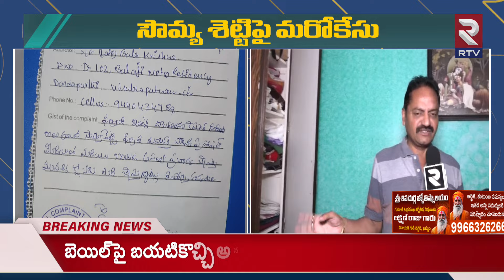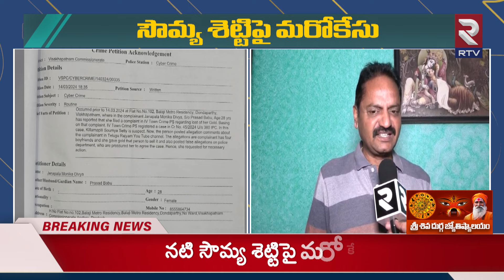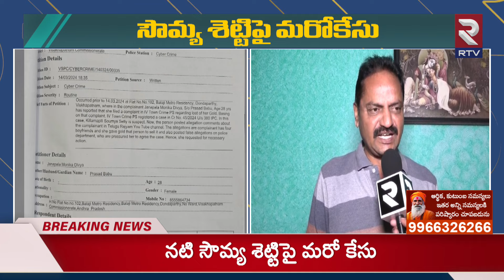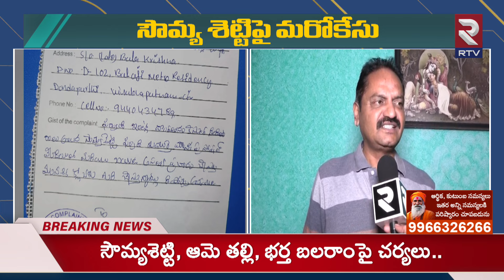Another Case Filed On Soumya Shetty | సౌమ్య శెట్టిపై మరోకేసు ఆ పని చేసినందుకే | RTV